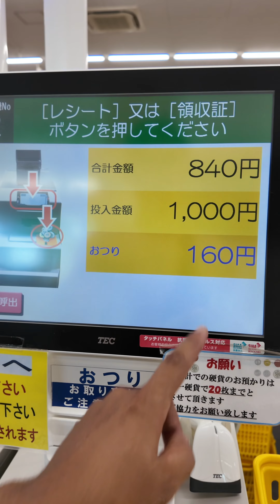Panic Buying in Japan